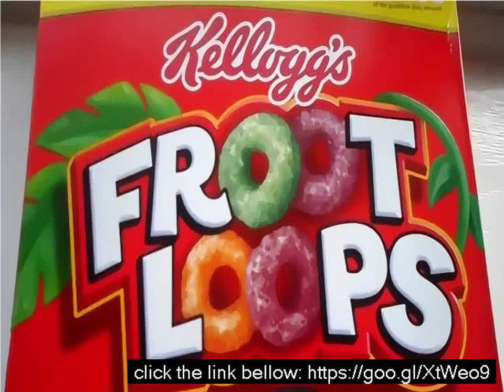When was fruit loops invented